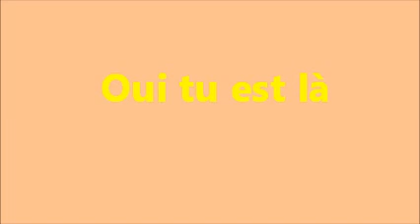oui tu est là.wmv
Un film vidéo relation parentale